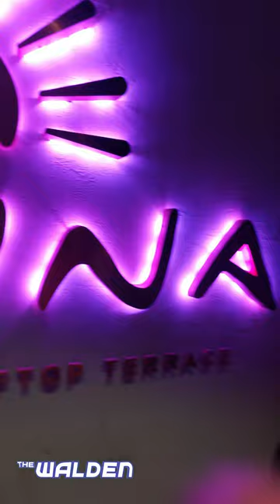Soluna Live Toronto Nightlife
Out at Soluna Restaurant + Rooftop Terrace